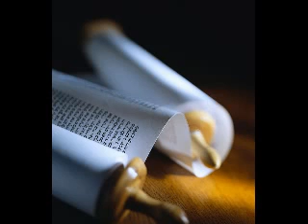The Scientific Case for the Authenticity of the Torah Codes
Featuring Rabbi Moshe Zeldman
All the critics of the Torah codes ignore more than a decade of data and focus on one test conducted 15 years ago that had faulty protocol.  New tests that have been conducted since have never been refuted.  People claiming to be scientists (really skep-dicks) make unscientific claims because they can't accept the fact that the Torah codes are real (and by extension the Torah was written by God).